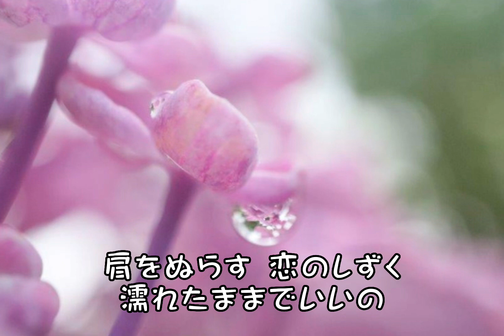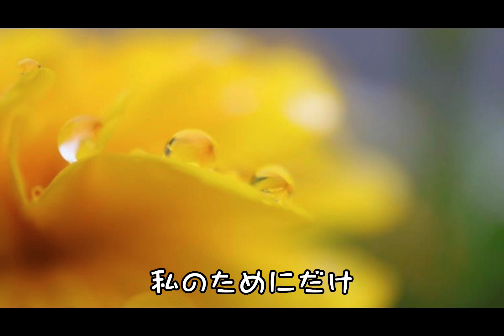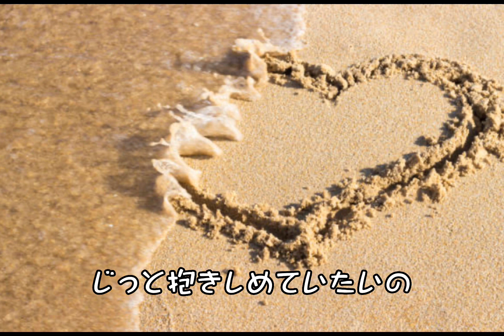伊藤ゆかりさん「恋のしずく」カバーうたってみ komachi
1976年発売#昭和歌謡